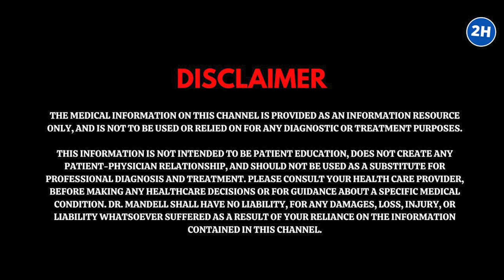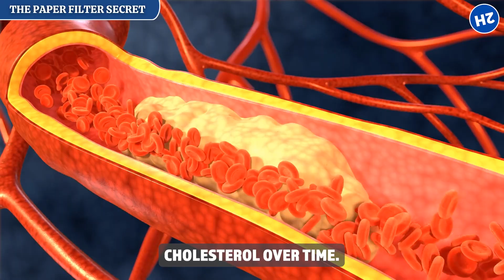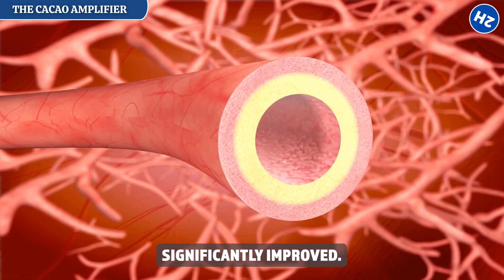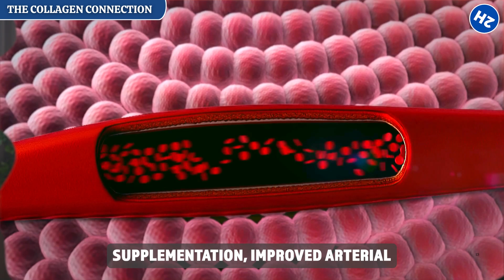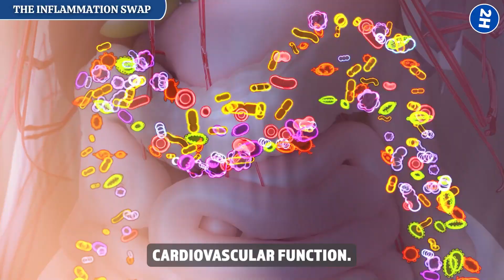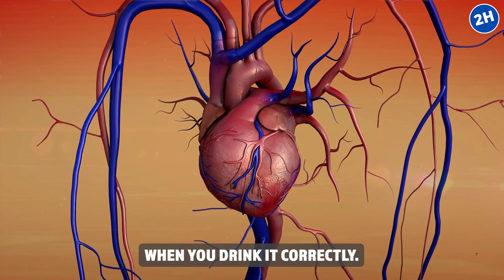Why 3-4 Cups of Coffee PROTECT Your Heart (1.2 Million People Studied)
While 3-4 cups of coffee daily can support your heart health, the way you're drinking coffee might be the problem. This video discusses how to maximize coffee benefits, focusing on factors like paper filters and chlorogenic acid content. Learn the ideal daily coffee intake and how it impacts cholesterol, sleep, and magnesium balance for overall well-being.

🟢 Must Watch Videos:
▪ The 10 Biggest Black Seed Oil Benefits You've Been Missing For Years (And How to Use It Right) ➜

⏰TIMESTAMPS:
0:00 Intro